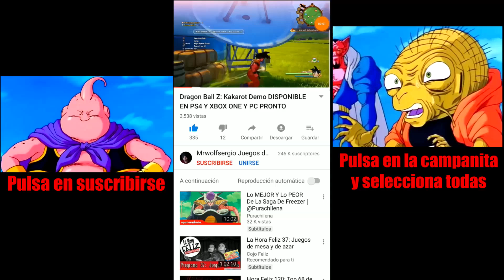DRAGON BALL Z KAKAROT PERSONAJES JUGABLES Y DE APOYO EXPLICACIÓN E INTRODUCCIÓN